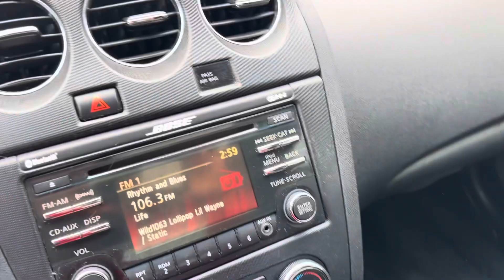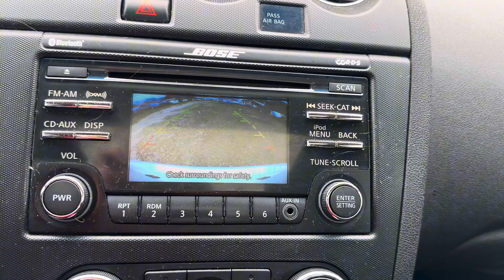2012 Nissan Altima Coupe S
💯 Easy financing available, get approved today💯 **Minimum down payment may be required**